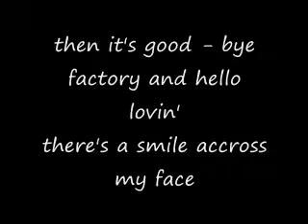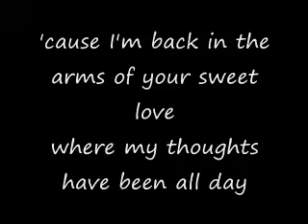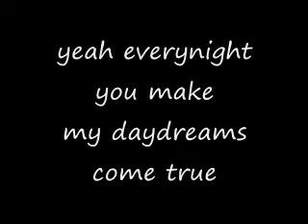Ronnie Milsap - Daydreams About Night Things withLyrics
Ronnie Milsap - Daydreams About Ni8ght Things